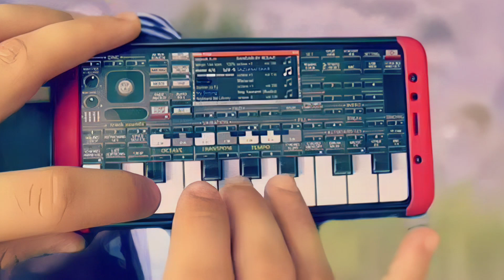ORG 2018, Kurdish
Thanks to Mr. Hossain Mehrabi for video